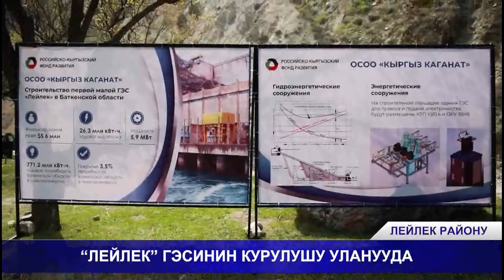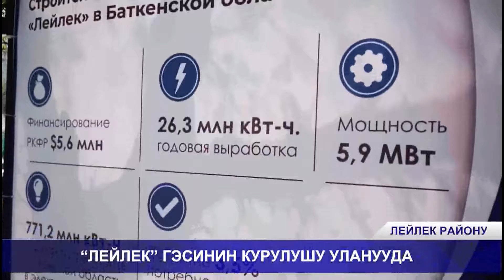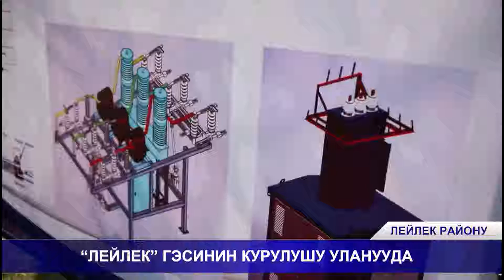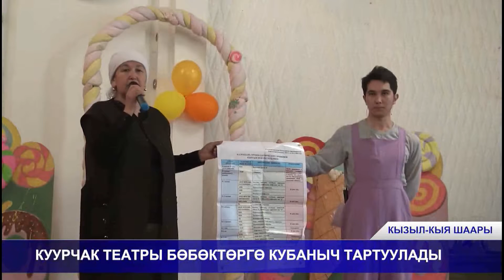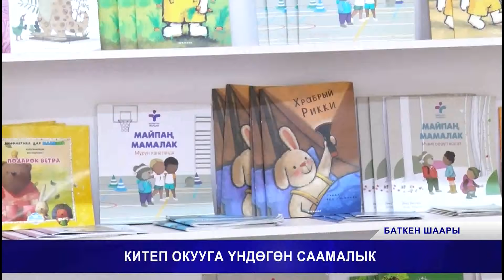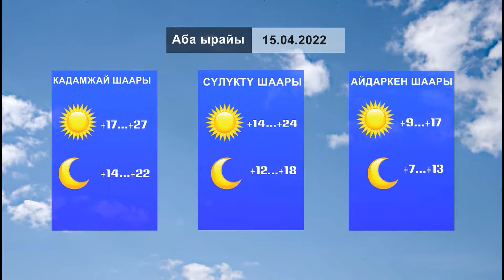АЛТЫН - БЕШИК \ 14.04.22 \ ТОЛУК ЧЫГАРЫЛЫШ